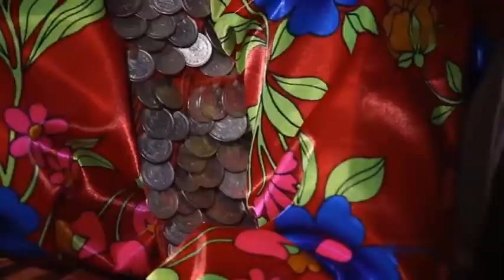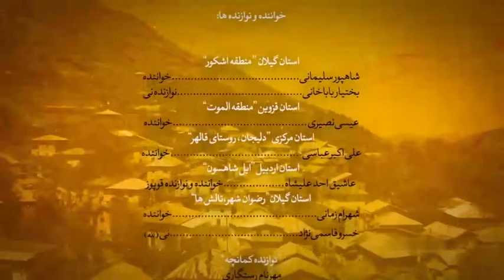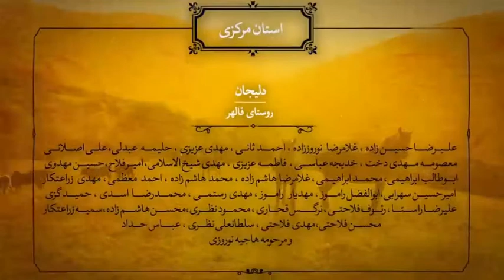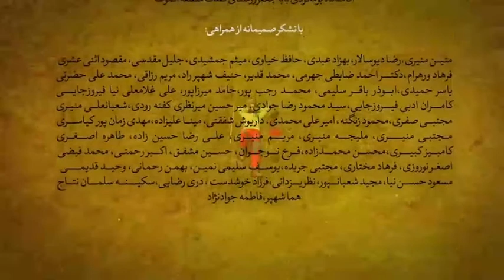Iranology - Qazvin Province 3 | ایرانشاسی، قزوین 3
Located in 150 km (93 mi) northwest of Tehran, in the Qazvin Province, it is at an altitude of about 1,800 m (5,900 ft) above sea level. The climate is cold but dry, due to its position south of the rugged Alborz range called KTS Atabakiya.
The city was a capital of the Persian Empire under Safavids in 1548–1598. It is a provincial capital today that has been an important cultural center throughout history.

Caravanserai-i-Shah, Qazvin by Eugène Flandin.
Archeological findings in the Qazvin plain reveal urban agricultural settlements for at least nine millennia. Qazvin geographically connects Tehran, Isfahan, and the Persian Gulf to the Caspian seacoast and Asia Minor, hence its strategic location throughout the ages.

The city today known as Qazvin is thought to have been founded by Shapur II, King of Persia in 250 CE, under the name Shad Shahpur (shad can be read as 'happy'), when he built a fortification there to control regional tensions.

Qazvin has sometimes been of central importance at major moments of Iranian history. It was captured by invading Arabs (644 AD) and destroyed by Hulagu Khan (13th century). After the Ottoman capture of Tabriz, Shah Tahmasp (1524–1576) made Qazvin the capital of the Safavid empire (founded in 1501 AD), a status that Qazvin retained for half a century until Shah Abbas I moved the capital to Isfahan.

In 1210 the city was damaged by the forces of Kingdom of Georgia sent by Tamar the Great, as per the retribution for destroying Georgian-controlled Ani by the Muslim forces that left 12,000 Christians dead.

In the 19th century Qazin flourished as a center of trade because the only all-year accessible road from the Caspian Sea to the Highland started here and with enhanced traffic on the Caspian Sea the trade volume grew. Its bazaars were enlarged.[6] In the middle of the century the Babi movement had one of its centers here and the first massacre of Babis occurred in Qazvin in 1847.

In the second half of the 19th century Qazvin was one of the centers of Russian presence in northern Iran. A detachment of the Persian Cossack Brigade under Russian officers was stationed here. From 1893 this was the headquarters of the Russian Company for Road construction in Persia which connected Qazvin by roads to Tehran and Hamadan. The company built a hospital and the St. Nicolas Church.

In 1920 Qazvin was used as a base for the British Norperforce. The 1921 Persian coup d'état that led to the rise of the Pahlavi dynasty was launched from Qazvin.

Qazvin has been one of the main pivots on which Persia's history has revolved and this is where its reputation as an impenetrable fortress originates. During the fall of the Safavids, Qazvin was the centre of Persians reunion for the liberation of Persian territories invaded by Ottoman, Russian, and Afghan forces in the west, north, and east, respectively. The deployed swordsmen from Qazvin not only retrieved Safavid boundaries, but also contributed to their expansion up to China (east), Nader Shah The Great, Daghestan (north) and Baghdad (west). Similarly, Qazvin hosted the base of Assassins and was the training centre of the Nehzat-e Jangal (The Jungle Movement) revolutionaries.

Qazvin became a state in 1996. In Autumn 2015 portions of Qazvin were struck by a meteorite

FA:
قَزوین  یکی از شهرهای ایران است که در قسمت مرکزی این کشور واقع شده و در گذشته برای مدتی پایتخت ایران نیز بوده‌ است. شهر قزوین، مرکز استان قزوین، در بلندای ۱٬۲۷۸ متری از سطح دریا واقع شده‌ است. تاریخچه و ریشه شهر قزوین به دوران ساسانیان باز می‌گردد زمانی که به دستور شاپور پادشاه ساسانی رونق یافت. قزوین شاه‌راه اقتصادی جاده ابریشم، سال‌ها محل گذر تجار و بازرگانانی بود که کالاهای خود را از شرق به غرب می‌بردند. قزوین در زمان حکومت صفوی ۵۷ سال پایتخت ایران بوده و از همین رو دارای اماکن و موزه‌های تاریخی بسیاری است. قزوین پایتخت بزرگ خوشنویسی ایران است و از جمله خوشنویسان معروف خط پارسی می‌توان به میرعماد قزوینی اشاره کرد. قزوین از نظر تعداد اثر تاریخی رتبه نخست در ایران و سوم در جهان را دارد، که از این آثار کهن و باستانی گوناگون می‌توان کاروان‌سرای سعدالسلطنه، مسجد جامع قزوین، میمون قلعه، حمام قجر، آب انبار سردار، پیغمبریه، کاخ چهل‌ستون، امامزاده حسین و خیابان سپه  نام برد.